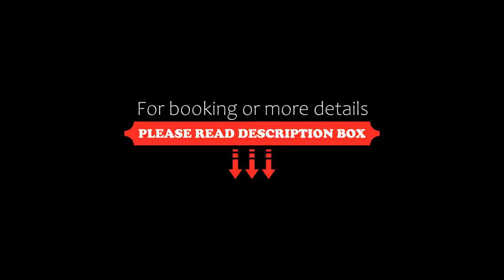Raphael Suites, Johannesburg, South Africa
About Property:
Featuring free WiFi, Raphael Suites offers accommodation in Johannesburg. The hotel has an outdoor pool. Free private parking is available on site.
Each air-conditioned apartment has a TV with satellite channels. Some units include a seating area where you can relax. A well-equipped kitchen with oven and stove is available. For your comfort, you will find bathrobes and slippers.
There is a 24-hour front desk at the property. Other facilities at Raphael Suite...
Property Type: Hotel
Address: Nelson Mandela Square, Fifth Street, Sandton, Sandton, 2196 Johannesburg, South Africa
Searching For
1. Raphael Suites - Johannesburg - South Africa
2. Raphael Suites - Johannesburg - South Africa Address
3. Raphael Suites - Johannesburg - South Africa Rooms
4. Raphael Suites - Johannesburg - South Africa Amenities
5. Raphael Suites - Johannesburg - South Africa Offers and Deals
Audio Credit:
Track Title: Subway Dreams
Artist: Dan Henig